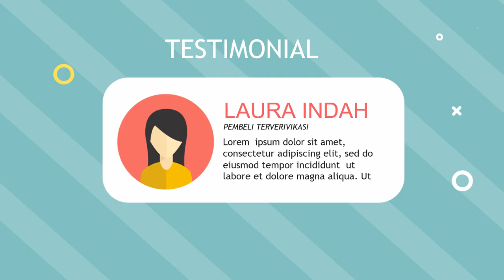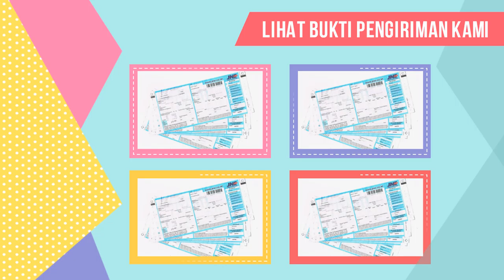Jasa Video Promosi Toko Online, Tas, Sepatu, Jam, Cincin, Kacamata, Seterika, Obat-Obatan dll